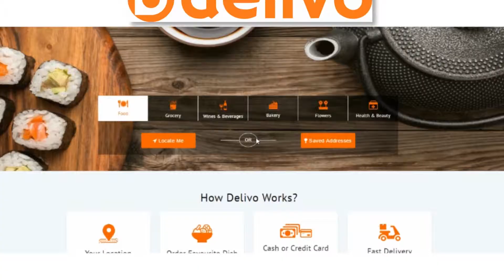"Heart News" President of Equador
Эквадор улсын ерөнхийлөгчөөр тэргэнцэртэй иргэн сонгогдлоо.